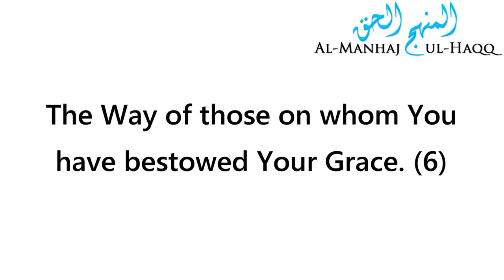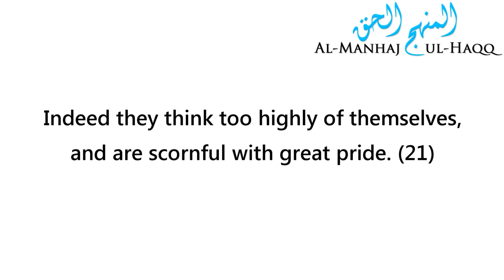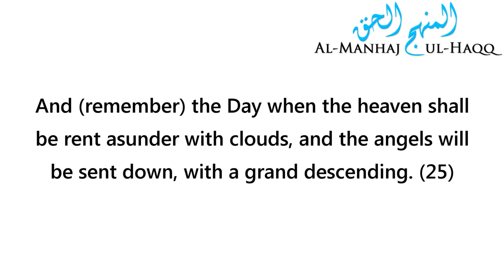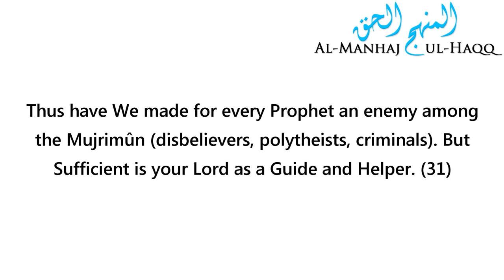Recitation from Surah Al-Furqaan by Shaykh Khaalid Adh-Dhafeeree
Recitation from Surah Al-Furqaan by Shaykh Khaalid Adh-Dhafeeree حفظه الله